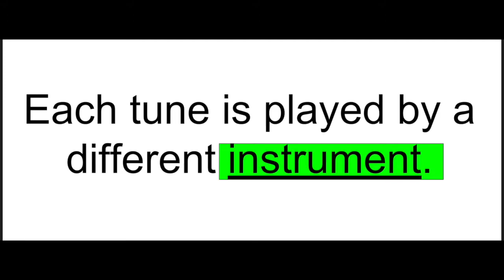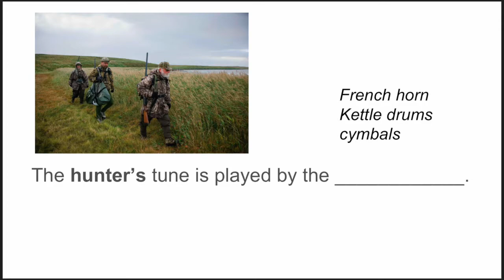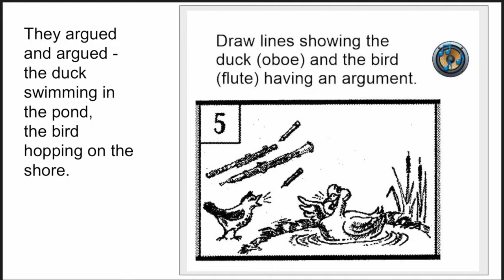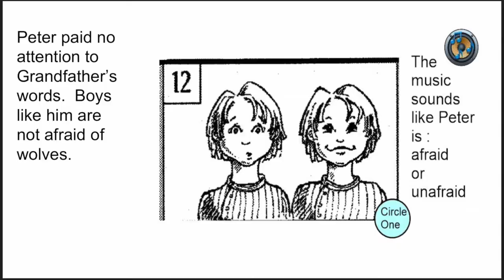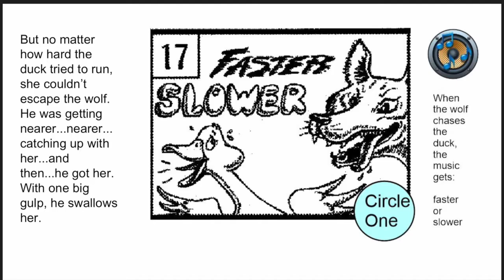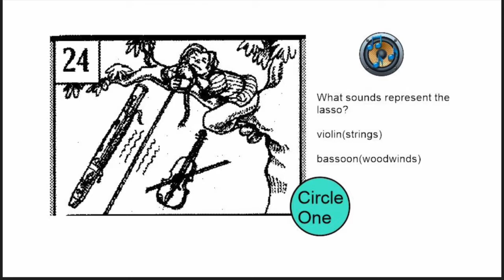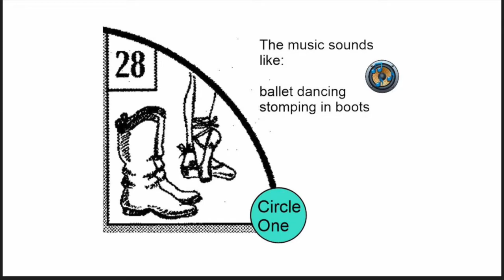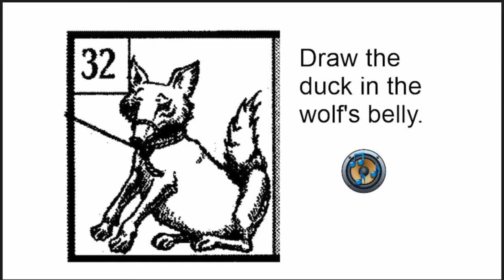Peter and the Wolf - story with listening map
by Sergi Prokofiev